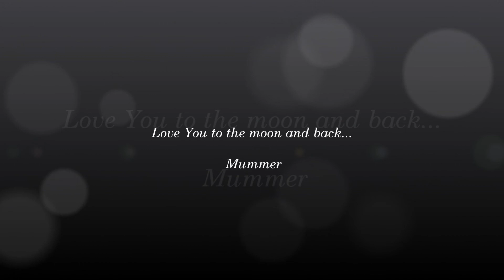Charles David 3rd Birthday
A look back at year 3